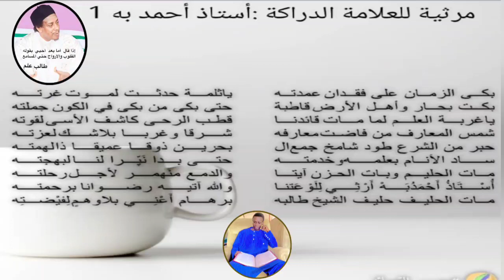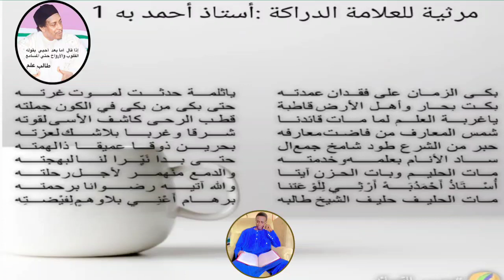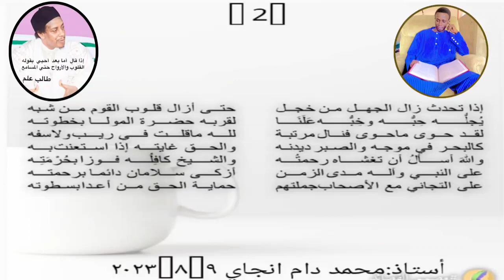MARSIYA OUSTAZ AHMAD BA = AK OUSTAZ AHMAD DAM NDIAYE ✍️